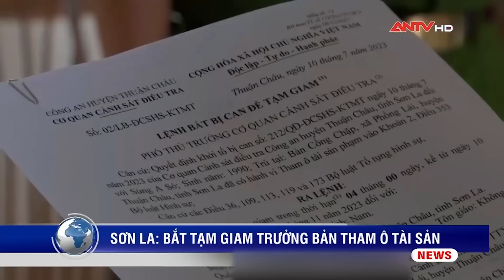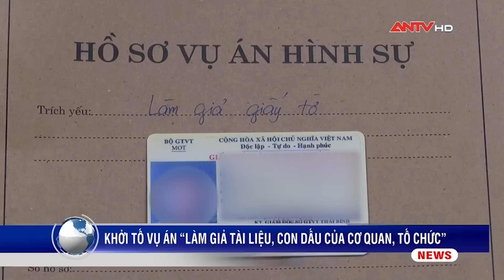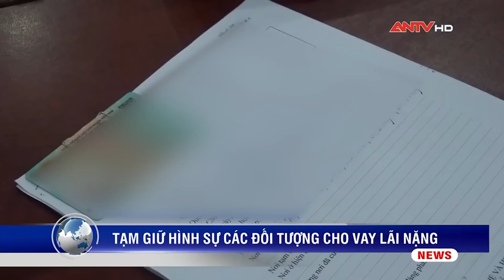Tin nhanh 20h ngày 11/7: Khởi tố, bắt giam Trưởng bản tham ô tài sản để "xây nhà riêng" | ANTV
Mời quý vị và các bạn xem thêm: Tin tức an ninh trật tự nóng, thời sự Việt Nam mới nhất 24h tối 11/7